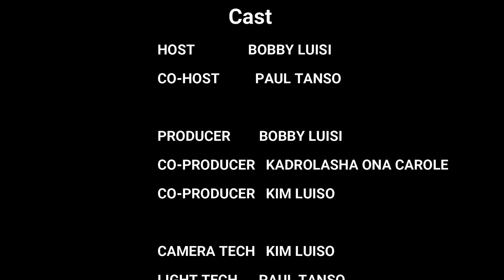THE BOBBY LUISI SHOW...with MICHAEL FRANZESE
FULL INTERVIEW...
MICHAEL FRANZESE ( FORMER CAPOREGIME OF THE COLOMBO CRIME FAMILY ) SPEAKS WITH BOBBY ON SEVERAL TOPICS, INCLUDING HIS RECENT SITDOWN WITH SAMMY "THE BULL" GRAVANO ON VALUETAINMENT...

GOD’S PLAN REVEALED… by ROBERT C LUISI JR… AMAZON.COM
God's Plan Revealed: Luisi Jr., Robert C.: 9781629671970: Amazon.com: Books